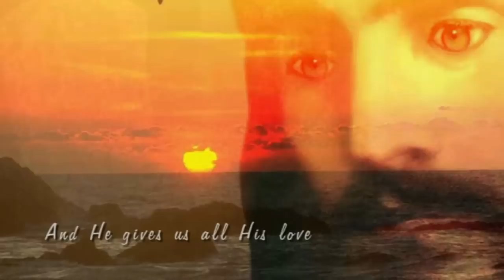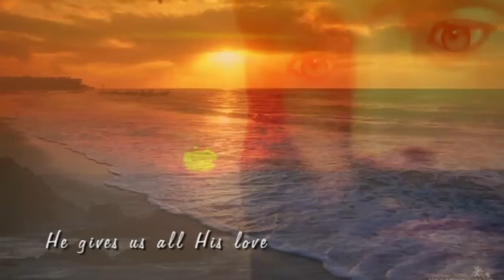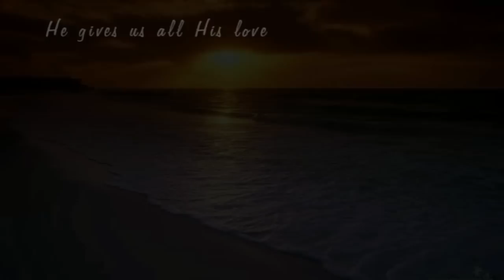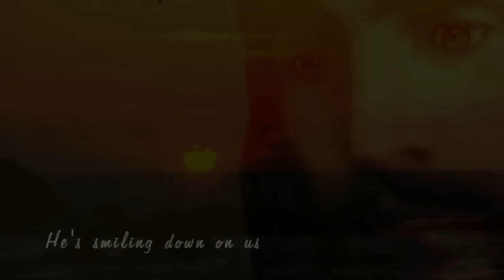Larry Norman - He Gives Us All His Love - [Randy Newman Cover]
Larry Norman - He Gives Us All His Love ~ (Cover) ~ Track 8
(Words and Music: Randy Newman)

From the Album "Streams Of White Light Into Darkened Corners" ~ (Solid Rock Records 1977)
Personnel:
• Larry Norman: Vocals, Guitar, Percussion, and Piano
• Randy Stonehill: Introduces each song as a West Coast DJ, The Surf Duke, Guitar, backing vocals
• Charles Norman: Guitars
In the early 70's, frustrated by the music industry's intention to dilute the impact of Jesus rock through the many religious songs that mainstream artists chose to record and the fallacious rumors that celebrities like Clapton had been saved, Larry Norman wrote various hard hitting features that magazines and papers wouldn't print.  As a second line of attack he decamped to his home with a pile of recording equipment and a few friends to record a series of tongue in cheek cover version.  Randy Stonehill introduces the songs in the style of an OTT egotistical West Coast DJ, The Surf Duke, and frankly this has some hysterically funny moments!  Their acoustic version of Norman Greenbaum's "Spirit In The Sky" is absolutely hilarious!  Larry's imitation of Mick Jagger on the Stones' "Shine A Light" is outrageous and the segue of "Bridge Over Troubled Water", "Let It Be" and "My Sweet Lord" is suitably respectful . until we get to the disco break in the latter song and Larry again adopting Mick Jagger mode starts singing, "I'm So Bored".  Call me iconoclastic but these songs deserve to be ripped apart!  After the Clapton rumors of conversion which surface every five years or so, "Presence Of The Lord" is given a straight rendition although it's worth bearing in mind Larry reports that Clapton wrote it to express escaping from the police who wanted to bust him for drugs!  This CD release closes with two bonus tracks which did not appear on the original vinyl release.  This time they're introduced by Larry's Big Bomber DJ alter-ego on Radio K.R.A.P. and include another great Mick Jagger impersonation on "I Am Waiting".  Mischievous yet making an important contribution cataloging counterfeit "Christian" culture.